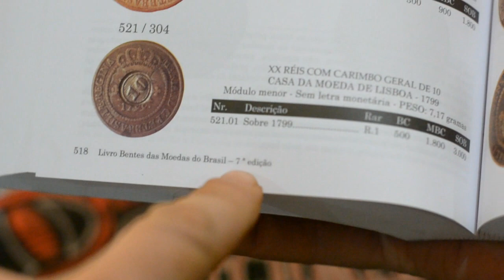Detector: O uso do detector de metais : Incrível hobby! detectorestanciaMG detector mg ⛏✊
Detector de metais:
Hobby incrível!

Tudo bem pessoal? Me chamo Inácio Nehmy do canal Detectores Estância MG e hoje vou compartilhar minha caçada com o detector de metais em um ponto da região do Triangulo Mineiro. Um retorno a uma fazenda de café com mais de cem anos! Neste vídeo estarei fazendo uma continuação detectando na parte das ruínas da casa e na parte do pasto que eu ainda não havia feito. A detecção fora realizada com o detector de metais Minelab Equinox 800 e foi a quinta prospecção realizada no local. Foram vários sinais com os quais encontramos muitos pregos e tampas os quais retiramos do ambiente para fazer aquela limpeza ecológica. Também houveram achados legais como ferraduras, faca sorocabana, uma moeda da época Imperial datada de 1799 a 1832, pena não ter como precisar exatamente a data dela. Dentre outros achados legais e interessantes. O mais legal sem dúvidas foi a moeda do Império , nunca havia achado uma moeda tão antiga. Sempre me impressiono com o que podemos achar de inusitado nos lugares em que fazemos as expedições. Espero que os amigos do canal Estância Detectorismo gostem do vídeo, seu apoio se inscrevendo, curtindo, e compartilhando com os amigos auxiliam muito na continuidade das gravações durante as seções de detecção e prospecção. detectordemetis equinox800 estanciadetectorismo minelabequinox treasurehunters caçaaotesouro gold silver iron metaldetector detectordemetales cachoeira camposaltos triangulomineiro metaldetecting Wow!!!

Caso queira fazer parte do grupo de amigos do Face que se interessam no hobby com detector de metais será muito bem vindo!! Segue o link ::

detector de metais moedas antigas detector de metal amigos caçando tesouro botija prospecção hobby moedas reliquias historia resgate detecção de metais descobrindo digging treasure caça tesouro equinox 800 metal detector equinox 800 minelab equinox 800 o melhor detector de meteis ouro lendas the best metal detector preciosidade precioso raro curioso curiosidades interessante super interessante gold

Abraço a todos amigos do canal!!